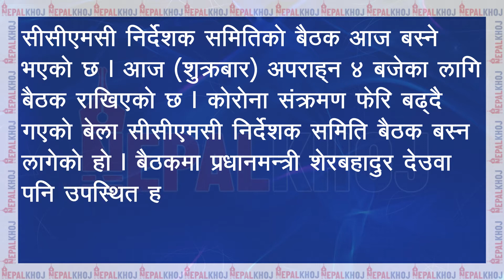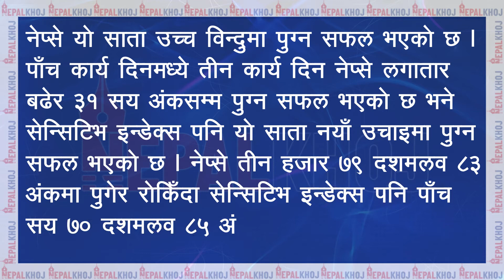NEPALKHOJ NEWS TEASER २०७८, १५ साउन